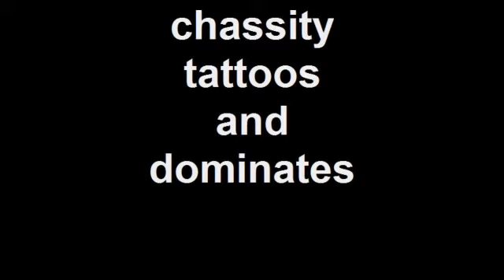chassity tattoos and dominates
chassity draws on some letters.la body art 422 d.i.p. mobile alabama.251-423-0854.